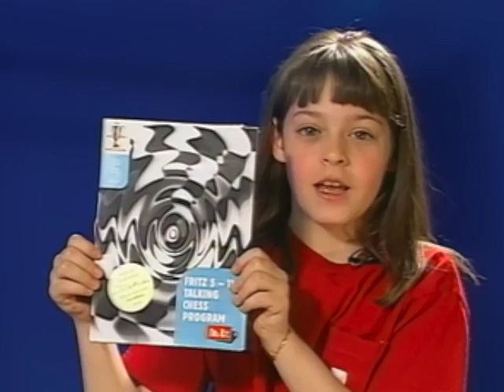Irina Krush - Krushing Attacks with US Women's Chess Champion Irina Krush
Krushing Attacks is a chess DVD that features a young Irina Krush dissecting her devastating victories in the late 1990s with the help of Grandmaster Ron W. Henley. Irina Krush became a master at the age of 12, and in this DVD set she explains just how her natural talent and hard work contributed to dominating the male and female chess scenes at the end of the 21st century in the United States. Krush is a 4-time US Women's Champion (1998, 2007, 2010, and 2012) and currently holds the title of International Master. This DVD is a perfect source of inspiration for aspiring chess stars and experienced beginner and intermediate players alike, as the 14 year-old Krush explains her favorite wins with a piercing and natural style.
How To Krush The Nimzo-Indian Defense

Irina Krush opens with d4 and faces the Nimzo-Indian Defense -- opting for the classical variation with 4. Qc2. White continues with a quieter line that allows white to build and maintain subtle positional pressure against black's position, especially in the center and kingside. Irina Krush's strong chess intuition is demonstrated perfectly in this game, as she combines powerful prophylaxis with a dangerous kingside attack. Black tried to fight back in the center with 16. ...f5 and 17. ...e4, although this reduces the tension and essentially gives white a free hand to attack on the kingside without distraction. After some patient preparation with 17. h3, 18. Be2, and 19. Kh2 Irina Krush is ready to lash out and break the position open with 20. g4 -- pushing all of black's pieces back and establishing a very dangerous initiative for white against black's king. Krush displays exceptional tactical awareness, precisely finishing the game without allowing black any counter-chances.